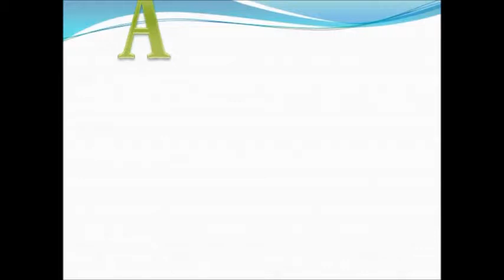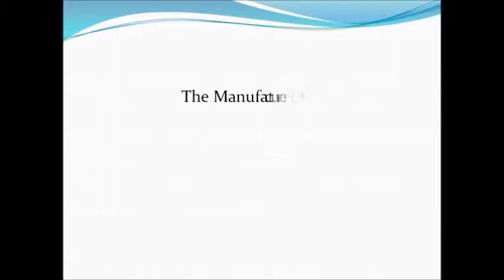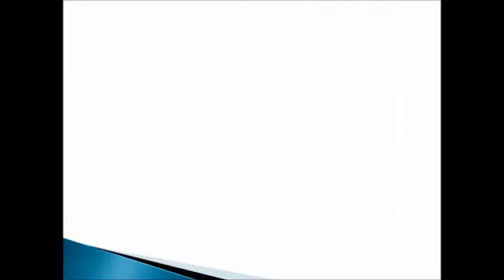cashew cutter machine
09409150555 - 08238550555 - we are manufacturer of all types of food processing machinery with good quality and good service.